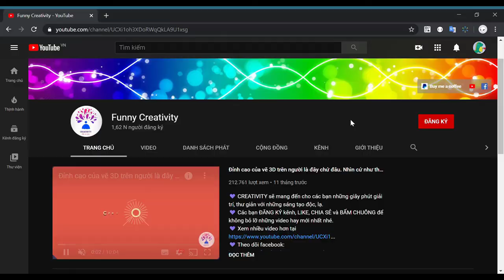How to create simple and creative beautiful paintings, tips or drawings (P35)